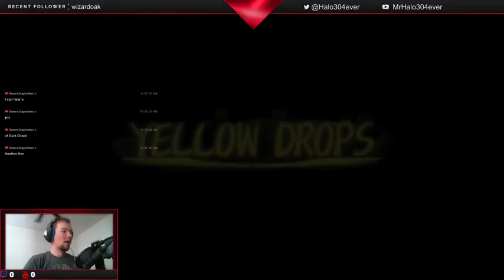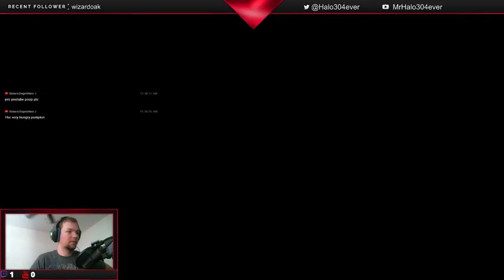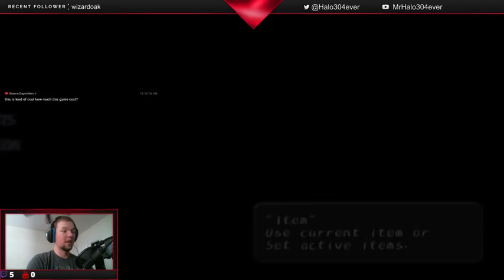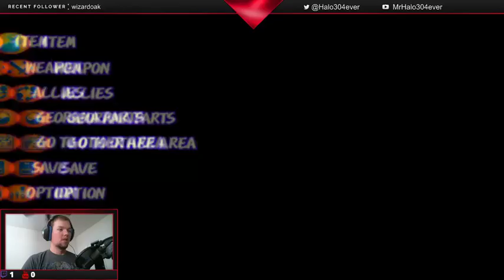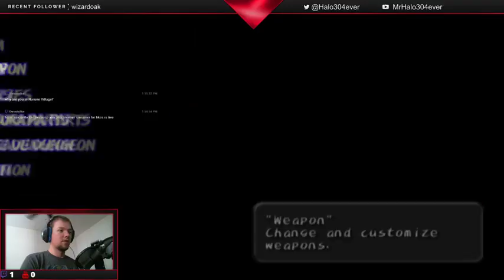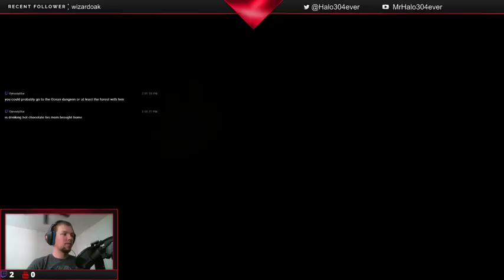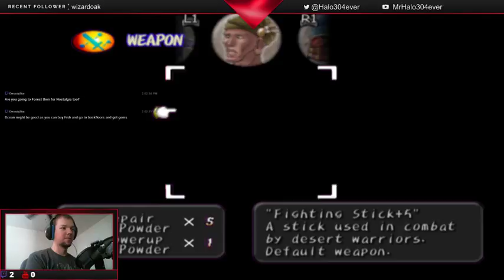Come Hang Out and Chat With Me While I Play Some Dark Cloud!